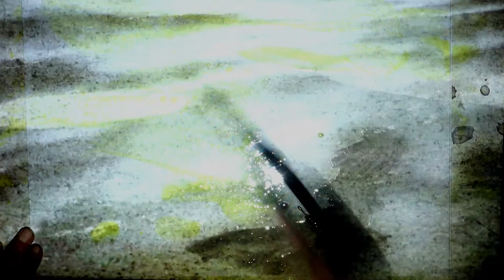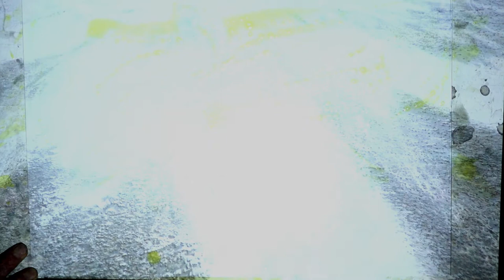v l u c h t - - - painting barchanes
uit de serie schildersplezier
from the series of pleasure in painting